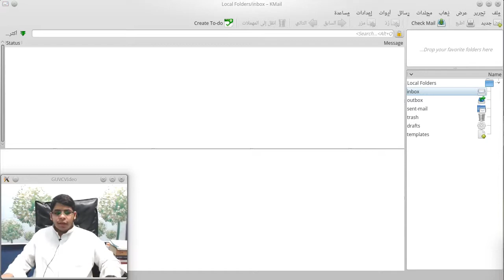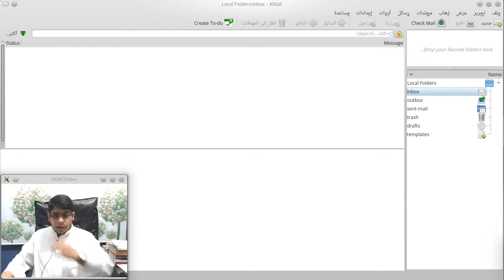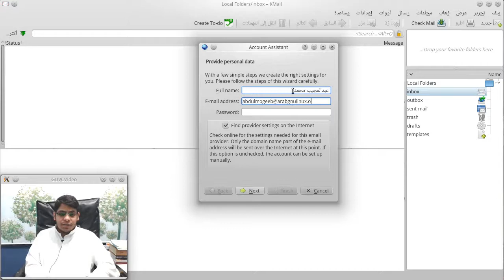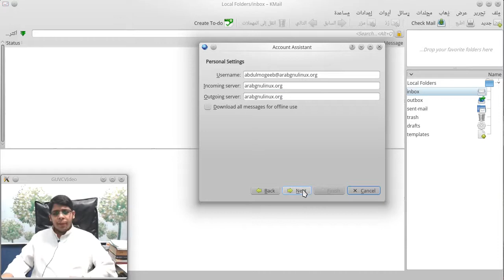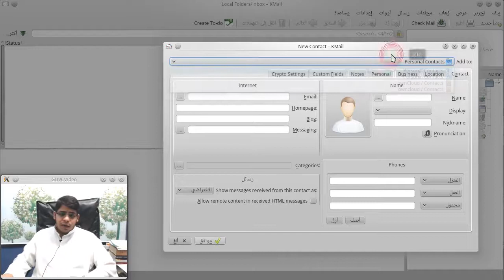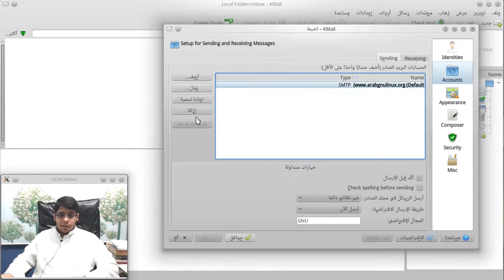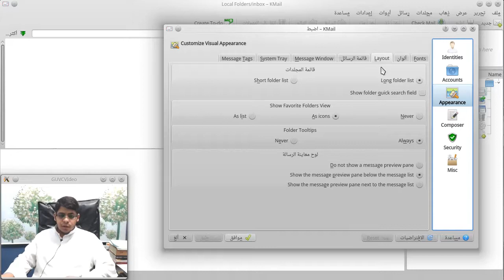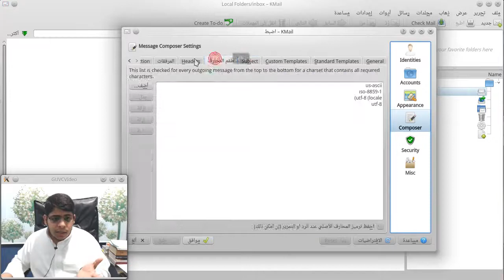قارئ البريد Kmail